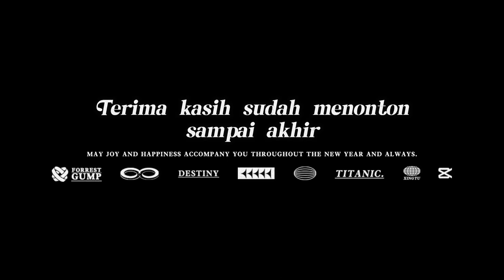ABAH ACENG JURU KUNCI SANCANG YG SEDERHANA MELAYANI TANPA PAMRIH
Asswb kawan mellian...
Kali ini saya akan ajak sedikit mengexplorasi perjalanan kembali dari leuweung sancang. nikmati keindahan alam leuwueng seputar sancang...lalu seputar jalan di tengah hutan lindung yang bener-bener masih alami.
Terahkir kita melihat kehidupan secara langsung bagaimana abah aceng menghidupi keluarga dari penghasilan sebagai juru kunci leuwueng sancang.